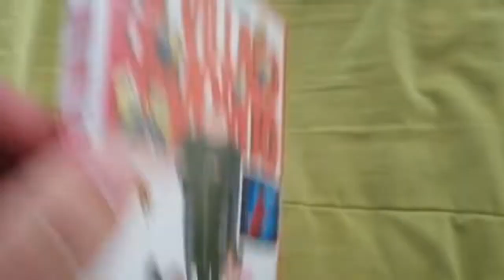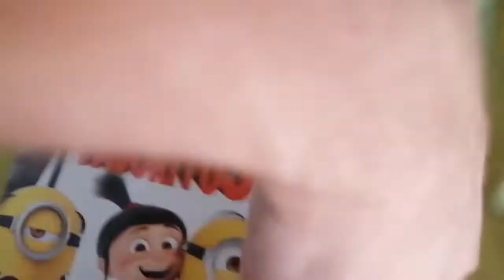Unboxing DVD Mi Villano Favorito Saga 2010-2017